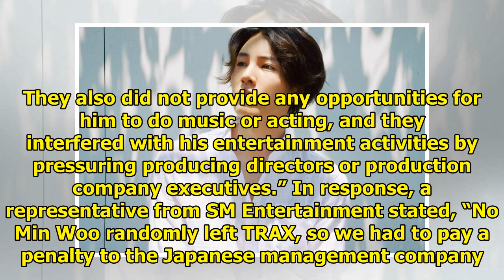No Min Woo Loses Appeal In Lawsuit Against SM Entertainment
Display. Sharethrough. Soompi.1x1 Singer-actor No Min Woo has lost the appeal in his lawsuit against...